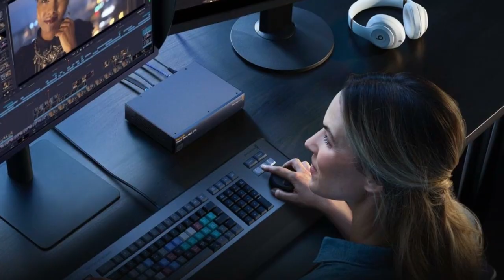Blackmagic Cloud Store Mini with 8TB NVME SSD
The Blackmagic Cloud Store Mini is a fast network storage solution in a compact rack mount design. It features a high speed 10G Ethernet connection and four internal M.2 flash memory cards operating in parallel RAID 0 for extremely fast file access.